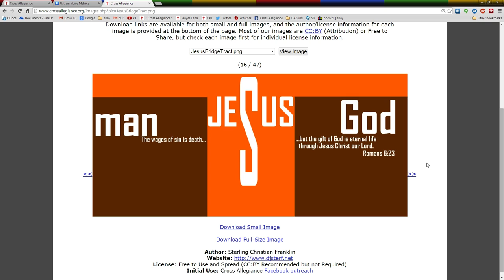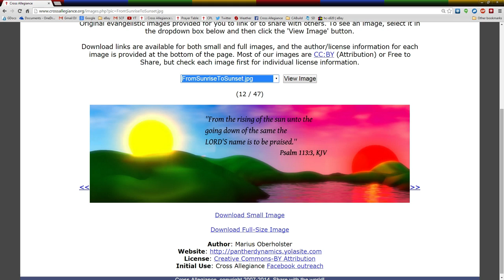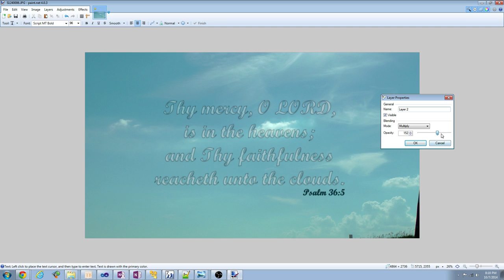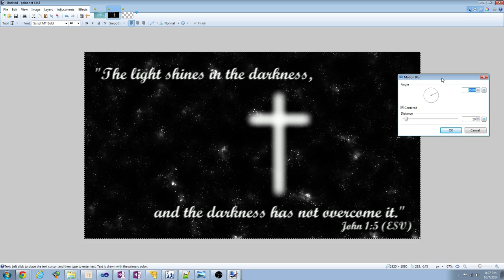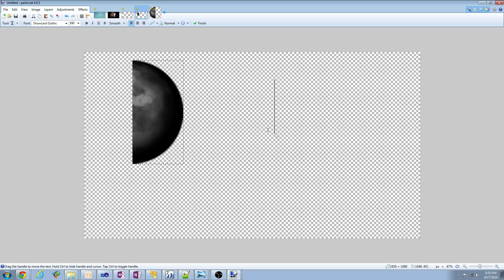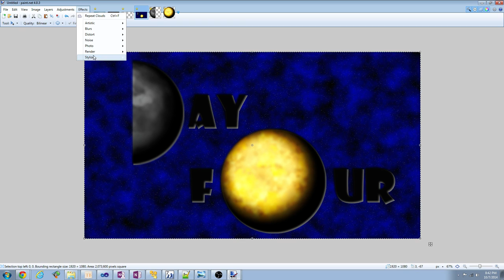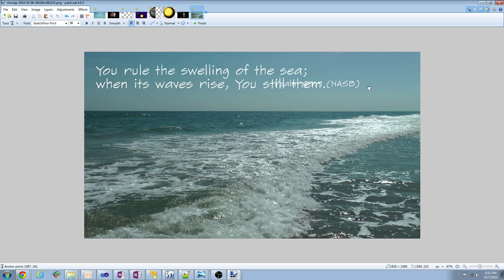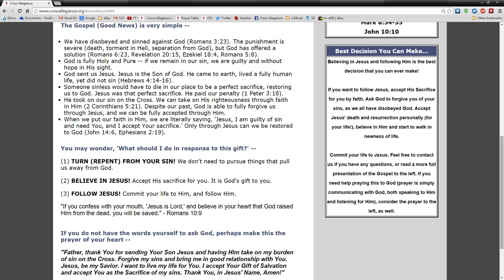Webcast - Bible Verse Art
Creating Bible Verse Art + looking at the current ones we have.

for our live webcasts (normally on Tues. nights @ 8pm Eastern time)